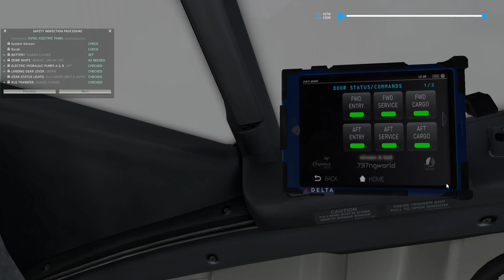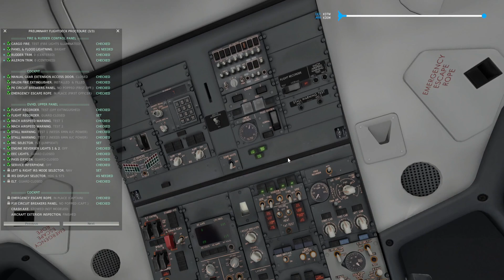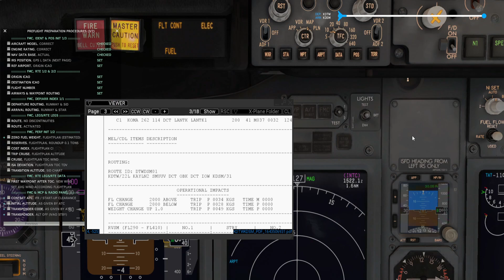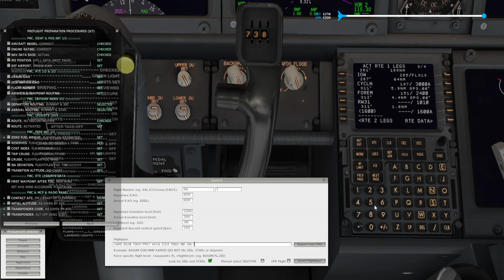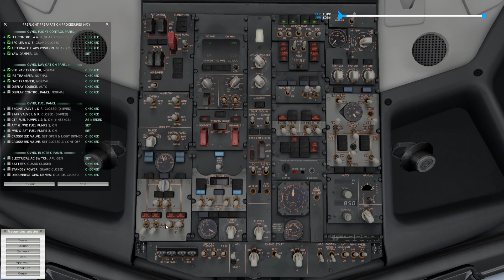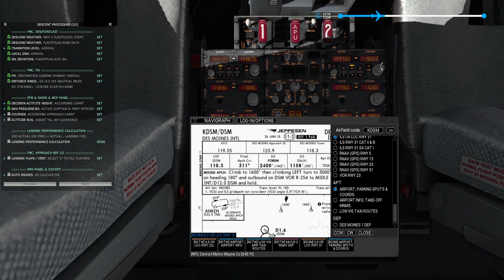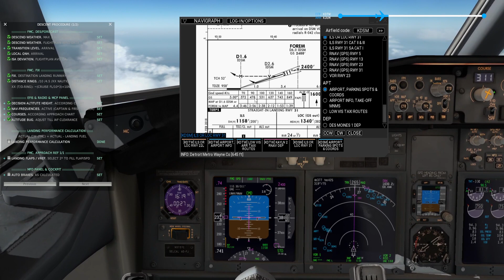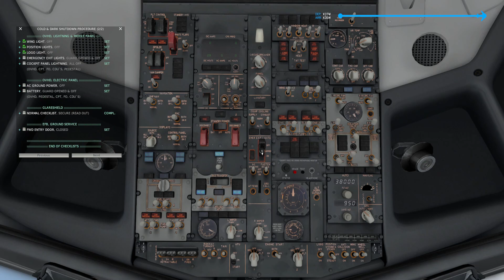【XP11】Detroit,MI(KDTW) to Des Moines,IA(KDSM)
Aircraft
• ZIBO MOD B737-800X (3.51.25)
Addons
•124thATC64
• NAVIGRAPH Charts
•Simple Ground Service
•SAM Jetways

This is my flight log.